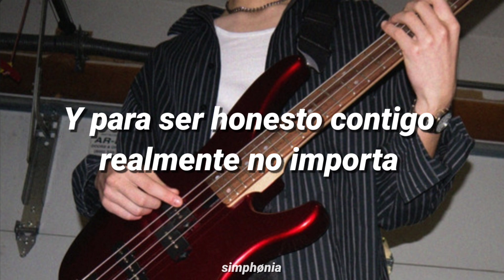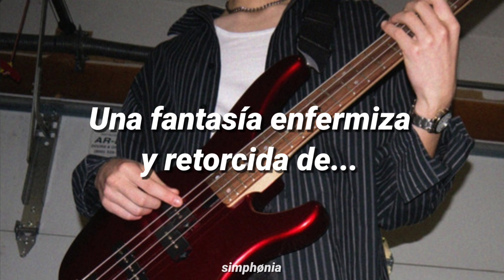J.Y.N. - was it you, was it me? (Sub. Español)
Follow J.Y.N.

Lyrics:
filled the void that you just left behind
I haven't felt the same in so long
Picture perfect, I'm not photogenic
You're heart's so small, it was so delicate

Ahh, ooh
Ahh, ooh

Was it you? Or could it have been me?
Won't you please answer me?

You know, at the end it was like
Was it you, or was it me
And to be honest with you it honestly doesn't really matter
There's nothing you can do about it honestly

Hey hey
Hey hey

I think about it from time to time
What could I have done for you to be mine
Step into my world
See the things I see
A sickly twisted fantasy of
meant to be alone